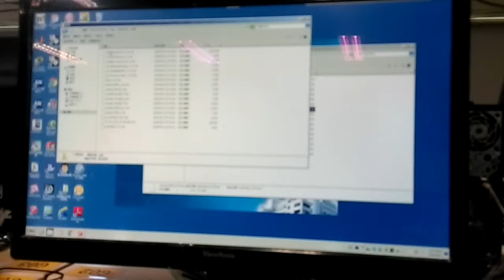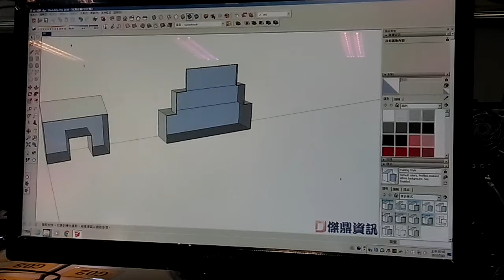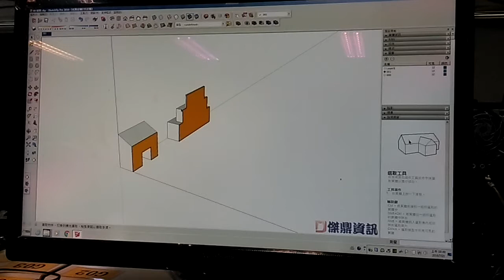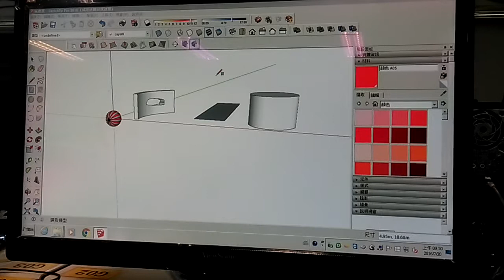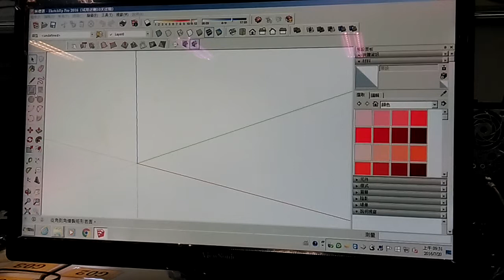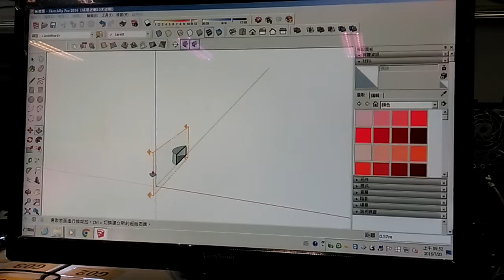圖學天王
skechup教學影片（二）